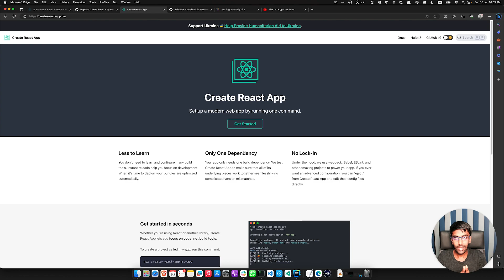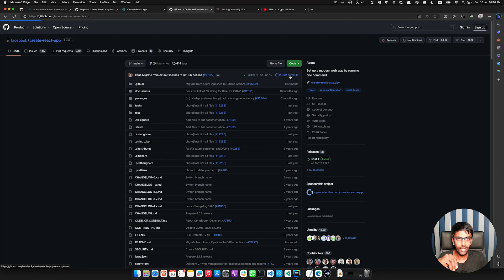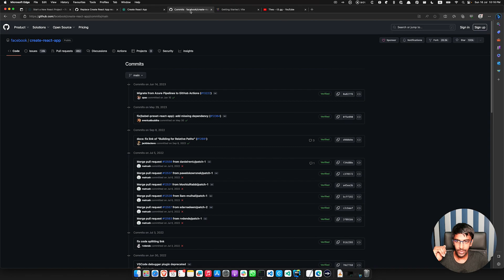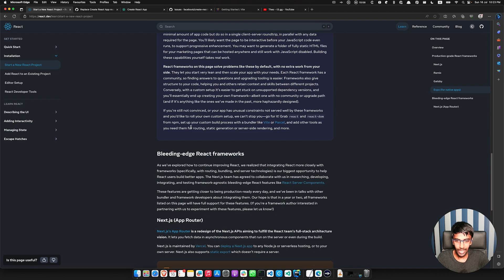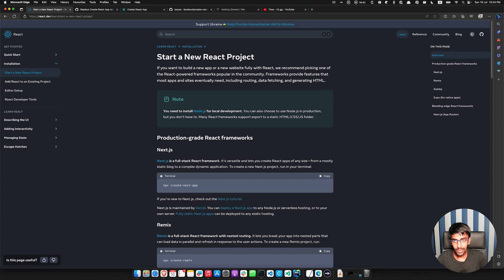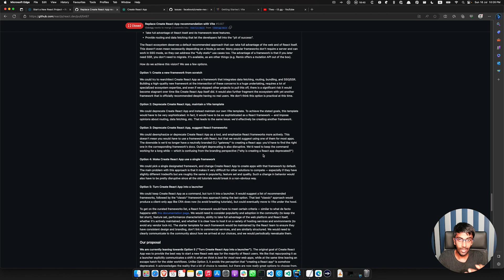තවමත් Create React App ද use කරන්නේ? දැන්වත් නවත්වමු!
Development කරද්දි විශේෂයෙන් තමන් use කරන Framework එක හරියට choose කරන්න. නැත්නම් පස්සේ මහා විනාසයක් වෙනවා!